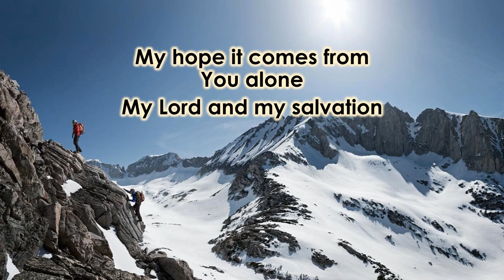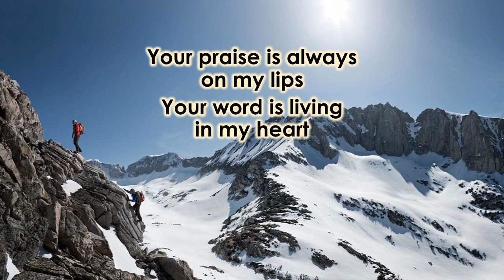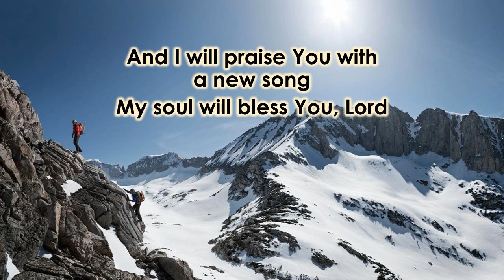All Things Are Possible (with lyrics) Hillsong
Almighty God, my Redeemer
My hiding place, my safe refuge
No other name like Jesus
No power can stand against You

My feet are planted on this rock
And I will not be shaken
My hope it comes from You alone
My Lord and my salvation

Your praise is always on my lips
Your word is living in my heart
And I will praise You with a new song
My soul will bless You, Lord

You fill my life with greater joy
Yes, I delight myself in You

When I am weak, you make me strong
When I'm poor, I know I'm rich
For in the power of Your name